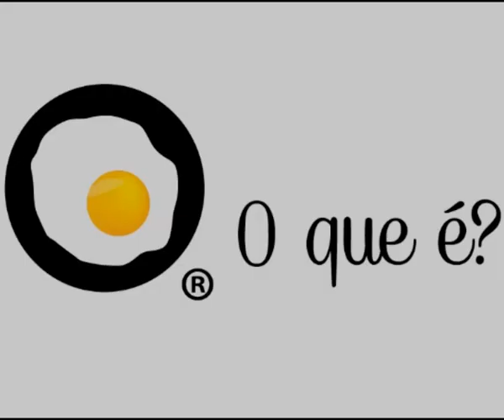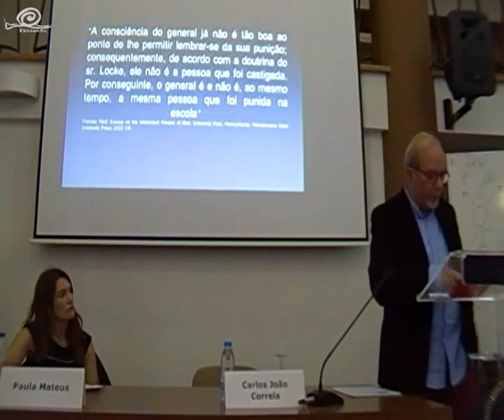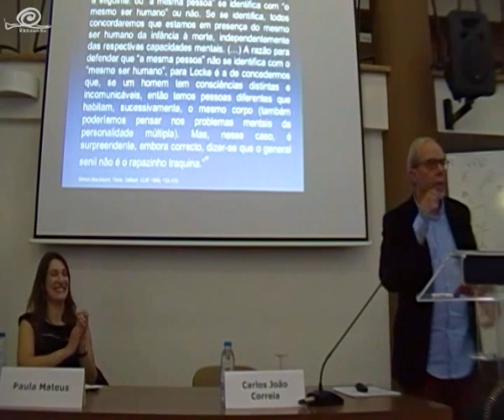Carlos João Correia: 3/4 "Paradoxos da Identidade Pessoal"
Carlos João Correia
Paradoxos da Identidade Pessoal
(FLUL)

COLÓQUIO INTERNACIONAL
O QUE É A IDENTIDADE PESSOAL?
WHAT IS PERSONAL IDENTITY?
Faculdade de Letras da Universidade de Lisboa
26/02/2016